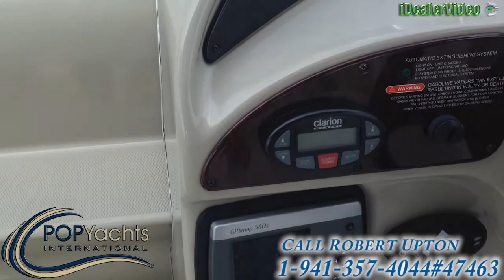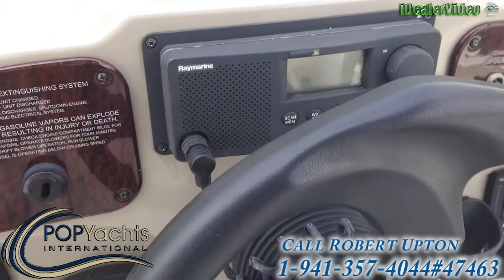[UNAVAILABLE] Used 2005 Sea Ray 260 Sundancer in Orange Beach, Alabama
1998 Sea Ray 290 Sundancer in Tampa, Florida - $26,500

2004 Sea Ray 280 Sundancer in Hallandale, Florida - $43,900

1996 Sea Ray 37 Sundancer in Naples, Florida - $39,000

2007 Sea Ray 260 Sundancer in Chapin, South Carolina - $43,000

1985 Trojan 37 SF (11 meter - Dive Boat) in Key Largo, Florida - $29,900

2005 Sea Ray 260 Sundancer in Morristown, New York - $34,500

2005 Chaparral 255 SSI in Fort Lauderdale, Florida - $22,500

2002 Regal 3060 Commodore in Fort Worth, Texas - $39,500

2003 Four Winns 268 Vista in Spanish Fort, Alabama - $24,900